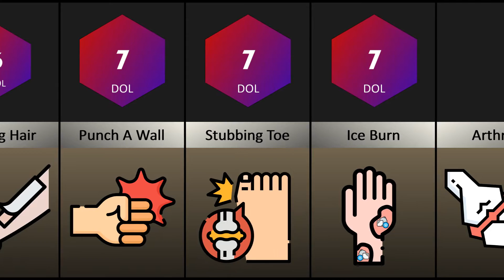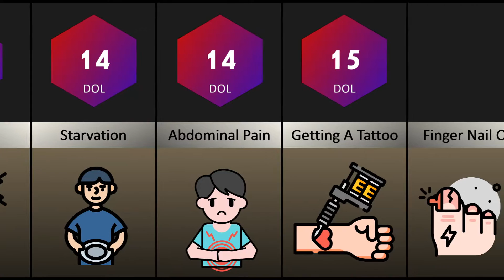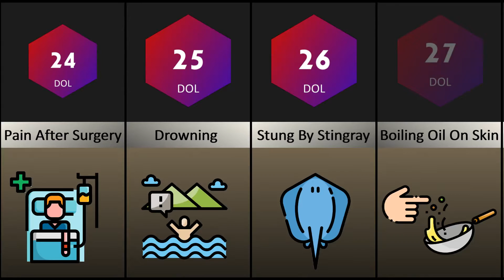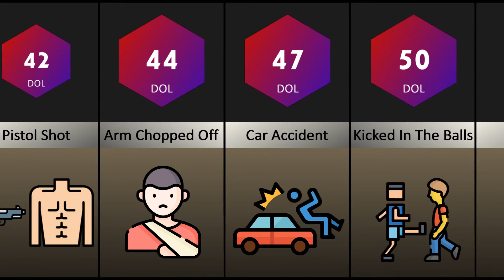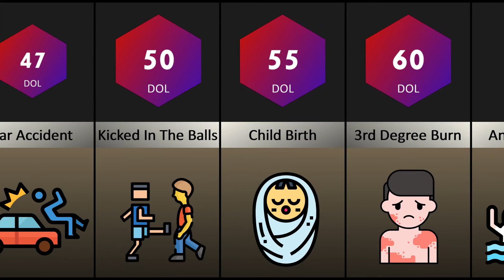Comparison: Human Pain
A dolorimeter is an instrument used to measure pain threshold and pain tolerance.

Instrumental: "Trophy" by Luxray.